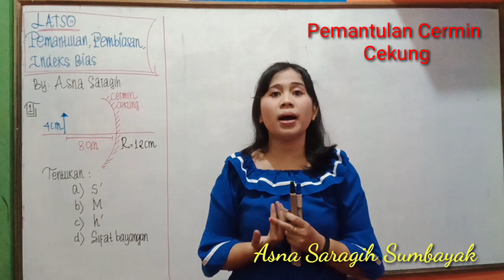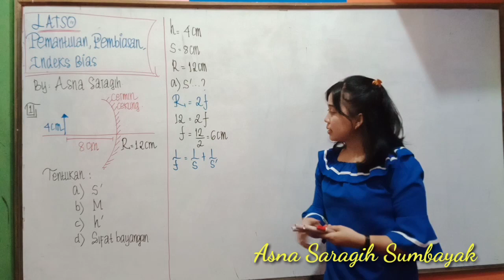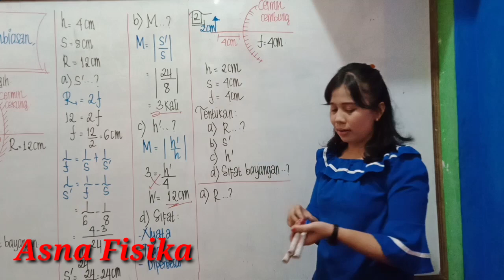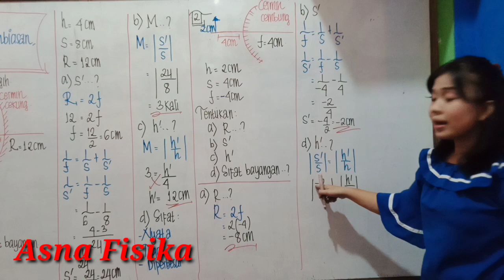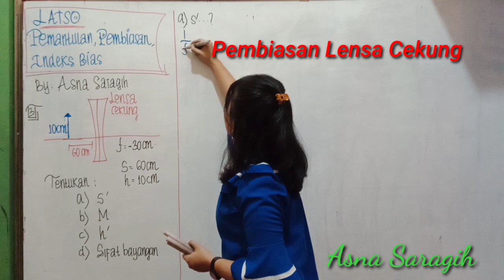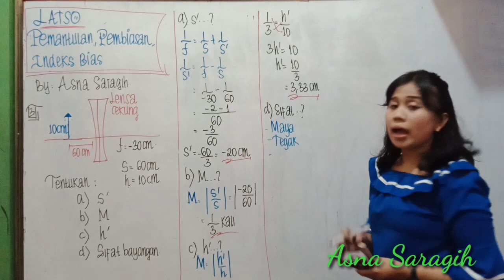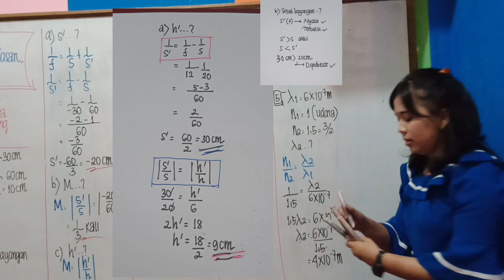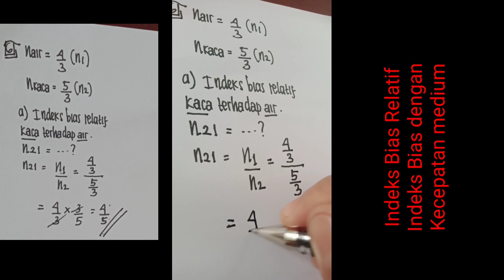Analisis Soal Pemantulan Cermin Lengkung, Pembiasan Lensa Lengkung dan Indeks Bias by Asna Saragih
Pemantulan Cahaya
Pemantulan cahaya sebenarnya merupakan proses terpancarnya kembali cahaya dimana cahaya tersebut mengenai permukaan benda yang mengkilat.

CERMIN CEKUNG

Jenis cermin yang kedua itu cermin cekung. Dalam kehidupan sehari-hari cermin cekung itu dapat kamu lihat di sendok yang ada di rumah. Ingat, bukan sendok plastik, sendok yang bahannya stainless steel ya. Selain itu juga, reflektor yang ada pada lampu senter, juga menggunakan cermin cekung lho.

Ada empat sifat bayangan yang dibentuk sama cermin cekung nih. Pertama, jumlah ruang letak benda dan letak bayangan selalu 5. Kedua, jika ruang bayangan lebih besar dari ruang benda, maka sifat bayangannya diperbesar. Ketiga, jika ruang bayangan lebih kecil dari ruang benda, maka sifat bayangannya diperkecil. Terakhir, hanya bayangan di ruang 4 yang bersifat maya dan tegak. Selain dari itu bersifat nyata dan terbalik.

CERMIN CEMBUNG

Jenis yang ketiga ini sama dengan gambar di awal artikel tadi, ya. Yaps, cermin tikungan tadi itu permukaannya berbentuk cermin cembung. Cermin dengan sifat cembung seperti ini kebanyakan digunakan dalam dunia transportasi. Selain sebagai cermin tikungan, kamu tahu nggak digunakan sebagai apa lagi?

Ya, spion. Spion motor, mobil, truk, bahkan bus pun menggunakan cermin cembung. Kenapa sih menggunakan cermin cembung? Mudahnya gini, kalau di spion itu, bayangan dari kendaraan orang lain yang bisa kamu lihat di spion, jaraknya nggak sedekat yang kamu kira. Ya, dengan kata lain bayangan kendaraan tersebut aslinya masih agak jauh dari posisi aslinya alias diperkecil. Ini sesuai dengan sifat yang dihasilkan oleh cermin cembung yakni maya, tegak, dan diperkecil.

PEMBIASAN CAHAYA PADA LENSA CEKUNG DAN LENSA CEMBUNG
Pembiasan Cahaya Pada Lensa. Pembiasan cahaya merupakan peristiwa dibelokkannya arah rambat cahaya ketika melalui suatu medium. Pembiasan cahaya dapat terjadi jika arah rambat cahaya tidak tegak lurus terhadap bidang batas udara dan bahan. Jika arah rambat cahaya tegak lurus terhadap bidang batas bahan, maka cahaya tetap bergerak lurus walaupun mengalami perubahan laju.
Lensa merupakan benda transparan yang dibatasi oleh dua bidang lengkung, atau satu bidang lengkung dan satu bidang datar. Bidang lengkung yang membentuk lensa dapat berbentuk silindris atau bola.

Sifat Pembiasan Pada Lensa Cembung

Lensa cembung adalah lensa yang kedua permukaan atau salah satu permukaan utamanya berbentuk cembung (melengkung keluar). Karena berbentuk cembung, maka pusat kelengkungan dan titik fokus utama (F1) berada di belakang lensa sedangkan pusat kelengkungan dan titik fokus kedua (F2) berada di depan lensa. Untuk lebih jelasnya perhatikan gambar di atas.

Pembiasan cahaya pada lensa cembung bersifat konvergen, artinya sinar-sinar bias pada lensa ini mengumpul pada satu titik, yaitu titik fokus pertama (F1). Dengan kata lain, lensa cembung bersifat mengumpulkan sinar sehingga lensa cembung dikenal juga sebagai lensa konvergen.

Sifat Pembiasan Pada Lensa Cekung
Lensa cekung adalah lensa yang kedua permukaan atau salah satu permukaan utamanya berbentuk cekung (melengkung keluar). Karena berbentuk cekung, maka pusat kelengkungan dan titik fokus utama (F1) berada di depan lensa sedangkan pusat kelengkungan dan titik fokus kedua (F2) berada di belakang lensa. Perhatikan gambar di atas.

Pembiasan cahaya pada lensa cekung bersifat divergen, artinya sinar-sinar bias pada lensa ini memencar, namun seolah-olah berasal dari satu titik yaitu titik fokus pertama (F1). Perhatikan garis putus-putus pada gambar di atas. Garis tersebut menunjukkan perpanjangan sinar bias yang seolah-olah berasal dari satu titik. Karena bersifat menyebarkan sinar, maka lensa cekung dikenal juga sebagai lensa divergen.

Persamaan umum lensa dan Cermin
1/f = 1/s + 1/s'
M = |s'/s|=|h'/h|
R=2f
untuk lensa
P= 1/f jika f dalam meter
P= 100/f jika f dalam cm
R#2f pada lensa

Indeks Bias

Indek bias adalah suatu kemampuan medium membelokkan (membiaskan) arah rambat cahaya. Jika cahaya bergerak dari vakum atau udara ke medium lain, indeks biasnya disebut dengan indeks bias mutlak medium tersebut. Cahaya yang bergerak dari vakum atau udara ke kaca memiliki nilai indeks bias 1,5. Nilai tersebut adalah nilai indeks bias mutlak kaca.

Indeks bias mutlak

n=c/v
n: indeks bias
c : kecepatan cahaya (3x 10 pngkat 8 m/s)
v= kecepatan medium

Indeks bias relatif
n12 = n2/n1 dan sebaliknya
n1/n2= Lamda 2/Lamda 1 = v2/v1
Lamda = pnjang gelombang